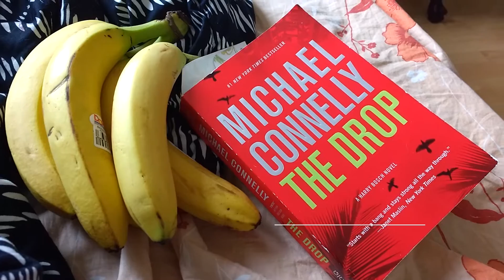What I Eat In A Day In 60s | VEGAN | Ep. #1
Just a quick What I Eat In a Day video for you guys!

-:STALK ME:-